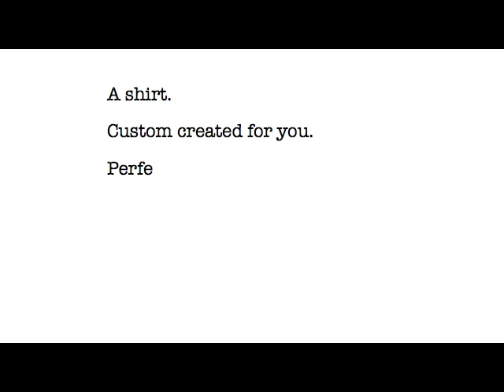Het Beste Idee van Groot Oost 2010 - Johnny Wolfe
A custom made shirt for you, perfect in size and style.
The idea is a finalist for Het Beste Idee van Groot Oost 2010